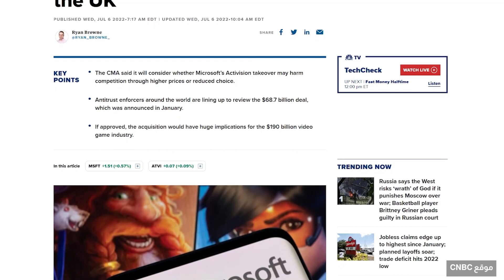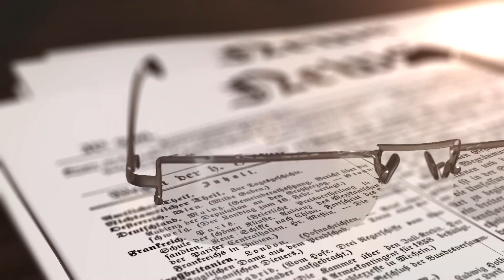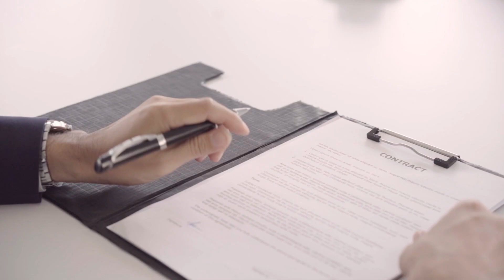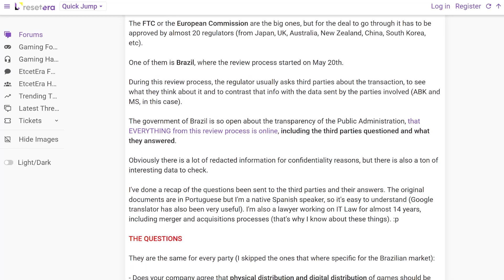سوني تفجّرها! 🤯 ممنوع حصر كول اوف ديوتي للاكس بوكس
في هذا الفيديو تكلمت عن سوني ورفضها لحصر كول اوف ديوتي لمنصات اكس بوكس والجيم باس، خبر مهم طلع بالأمس عن بلاي ستيشن ورأيهم بهذه الصفقة

عدد المشتركين عند رفع هذا الفيديو هو 380,191

كول اوف ديوتي اكس بوكس
كول اوف ديوتي بلاي ستيشن
مودرن وارفير 2
كول اوف ديوتي مودرن وارفير 2
كول اوف ديوتي 2022
مودرن وارفير 2
عبدالله ريفيوز
اكس بوكس قيم باس
اكس بوكس سيريس
راي سوني بصفقة اكس بوكس اكتفجن